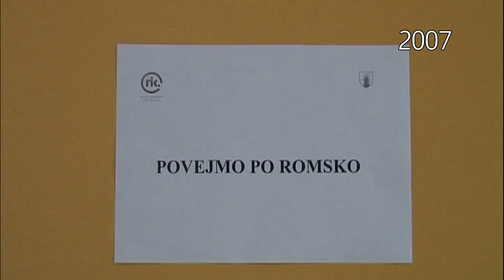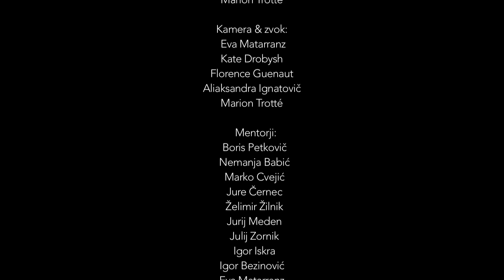ROMSKA SRCA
Ima dve oviri: biti ženska in biti romska ženska.
Sprva kot policistka in kasneje kot strokovnjakinja ter mediatorka med romsko skupnostjo in ostalim svetom, s svojo izjemno kariero ruši predsodke in je vzor individualne vključenosti.
Kljub temu da je “celebrity”, ni pozabila na ljubezen …

dokumentarni, 11'
avtorica: Marion Trotte
2014, Luksuz produkcija

Film je nastal v okviru projekta Naj se vidi, ki ga delno financira Evropska unija, in sicer iz Evropskega socialnega sklada. Operacija se izvaja v okviru Operativnega programa razvoja človeških virov, razvojne prioritete: »Enakost možnosti in spodbujanje socialne vključenosti«; prednostne usmeritve: »Dvig zaposljivosti ranljivih družbenih skupin na področju kulture in podpora njihovi socialni vključenosti«.